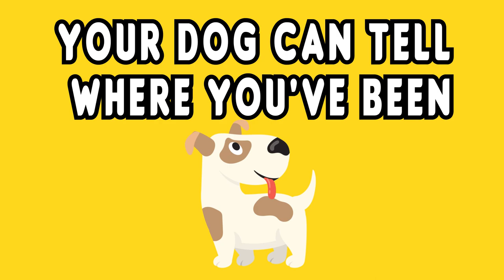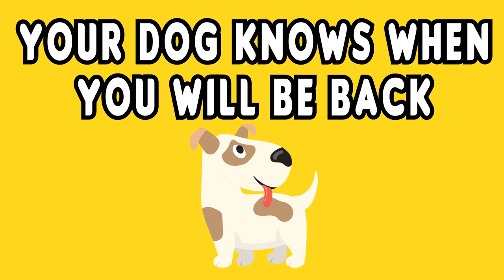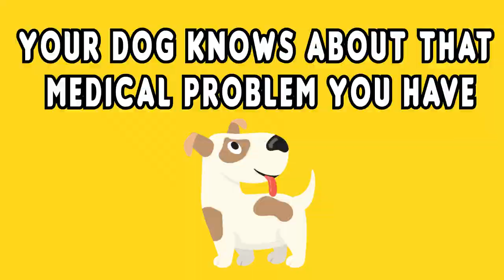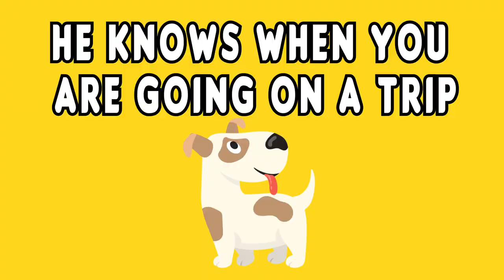15 Secrets ONLY Your Dog Knows About You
You know those secrets you feel no one knows about you. What if I tell you there's a silent observer that knows more about you than you realize? But the good news is, you can trust them to tell no one your secrets. I'm talking about man's best friends. These facts show you just how special and intelligent our canine companions are. Watching this video will also help you learn more about your pet and let you know about your pooch's innate qualities. Did you know ‌your hound can tell when you are pregnant and that dogs can also detect illnesses? Here are secrets only your dog knows about you.